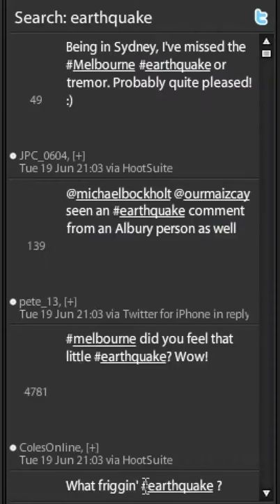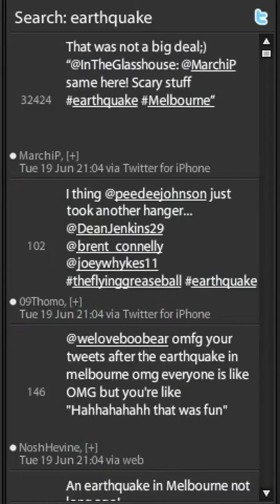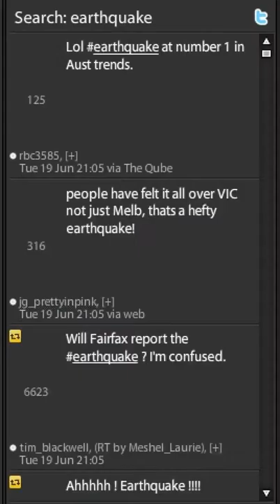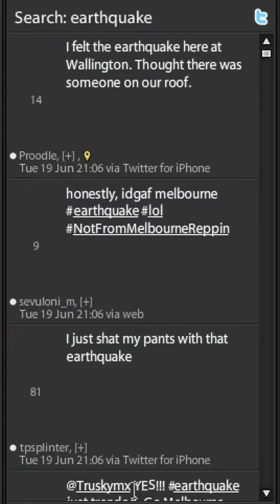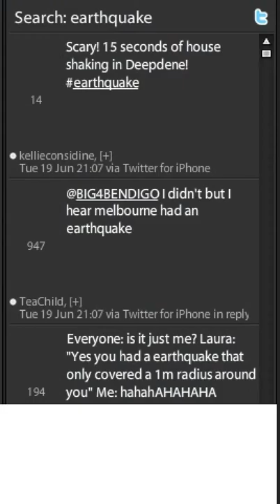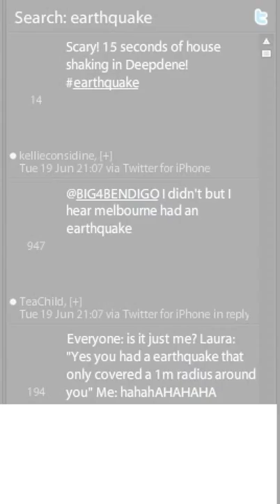Tweets in real-time a minute after last night's earthquake (Australia)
everyone hitting their phones/pcs until tweetdeck air froze